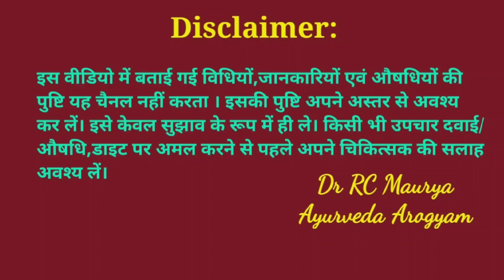चरक संहिता की ये औषधियां बढ़ाएंगी आपके मेमोरी पावर brain power को, Dr RC Maurya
आचार्य चरक ने ब्रेन पावर बढ़ाने के लिए कुछ विशेष औषधियों का वर्णन किया है, जो वाकई बहुत ही अद्भुत और प्रभावशाली हैं । उन्हीं का वर्णन इस वीडियो में किया गया है।